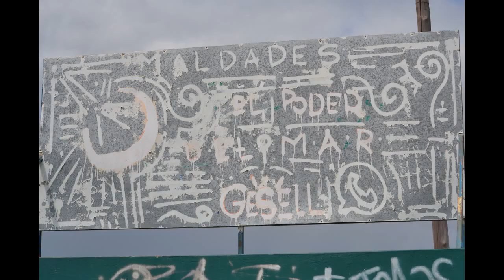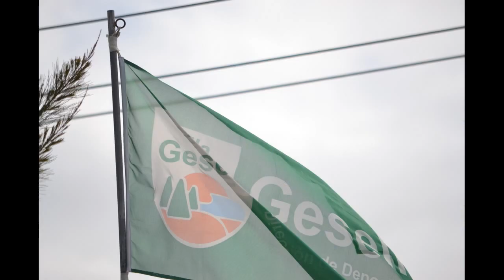PATINETA. Skeiters Villa Gesell.Diversidad 2015.hugo omar viggiano fotos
POLIDEPORTIVO VILLA GESELL
DIVERSIDAD SKEITERS PATINETA CERTAMEN
HUGO OMAR VIGGIANO FOTOS VIDEO